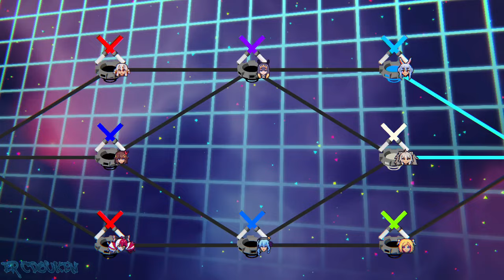Idol Showdown: Next Fes (PC/Steam) - Ouro Kronii (Boss/Secret Character) Arcade Playthrough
Next Fes added a some bosses who can be encountered in the Virtual Frontier Mode, with one of them being Ouro Kronii. But did you know that it's also possible to play as Kronii? Boss characters can be purchased from the shop, and then you need to do some kind of code to select them (which the games DOES explain to you at the shop). In Kronii's case (as shown in video), select Ina, Chose Cosplay 3, cancel, Chose Cosplay 1, Cancel, and then Choose Cosplay 2, pick your collab of choice, and now you play as The Warden of Time herself!

Kronii plays different from a typical character since she's a boss character. She floats instead of jumping, has super armor (she'll be stunned once it breaks), and cannot be grabbed. She has some interesting stuff (like her time stop moves). Enjoy Kronii in all her "Perfectness" and you might have to hang behind her!

00:00:00 Title/Character Select
00:00:37 vs Fubuki
00:02:23 vs Korone
00:04:31 vs Sora
00:06:29 vs Ina
00:08:21 vs Pekora
00:10:24 vs Coco
00:12:18 vs ERROR Sora
00:13:48 Results